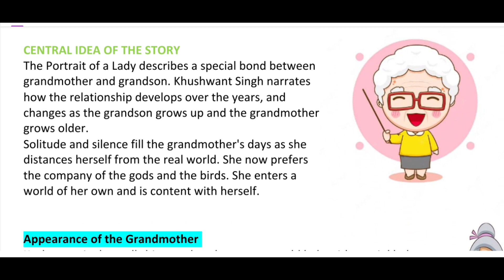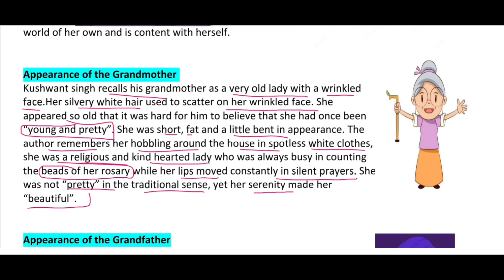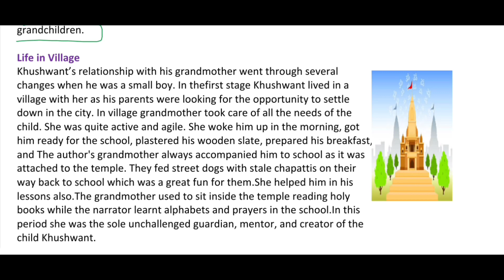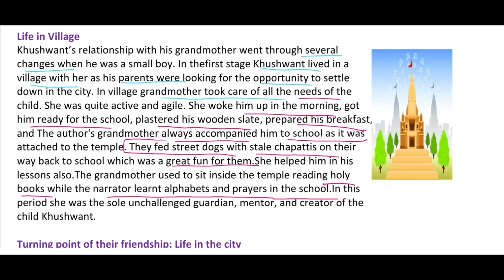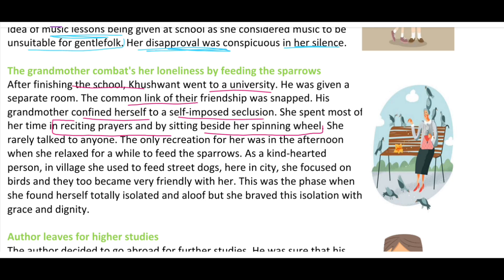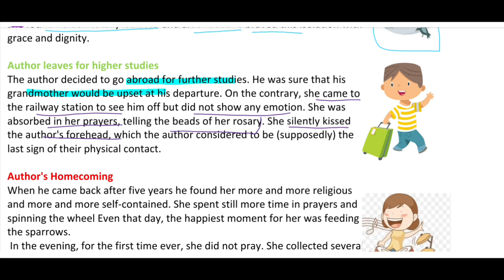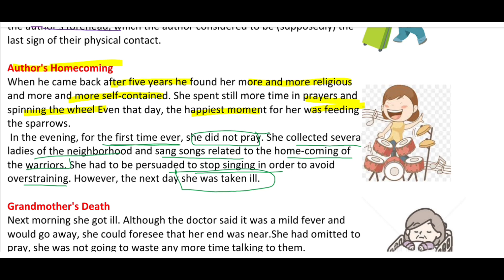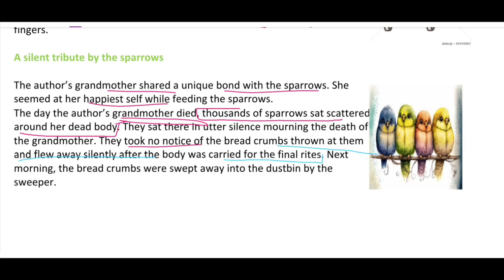The Portrait of a Lady Class 11 | completely explained in Hindi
The Portrait of a Lady Class 11 | completely explained in Hindi |Portrait of a Lady

In this video, we are learning the first chapter of class 11th English book Hornbill "The Portrait Of A Lady by Khushwant Singh". We are going to cover the full summary of the chapter and then we will understand the important questions that could be asked. Also, we will practice how to answer them in a proper manner so that you can get maximum marks in them.

Watch this video till the end and understand the full concept and get maximum marks. Also, share it with

your friends and practice with them.

In this video we have covered your chapter The Portrait of a Lady by Khushwant Singh

Portrait of a Lady Class 11 The Portrait of a Lady Class 11
The Portrait of a Lady Class 11 Question Answer The Portrait of a Lady Class 11 in English
The Portrait of a Lady Question Answers
The Portrait of a Lady Class 11 Summary in Hindi
the portrait of a lady class 11 portrait of a lady class 11
the portrait of a lady class 11 question answer
the portrait of a lady class 11 in english
the portrait of a lady class 11th
portrait of a lady class 11 question answers
portrait of a lady class 11 in english portrait of a lady class 11 summary
portrait of a lady class 11 in hindi
portrait of a lady class 11 important questions

Hey friends!
My name is Yamini Chhillar!
I will make sure that the literature content i will be providing will be a treasure trove for book lovers and literary enthusiasts alike. My content will include detailed summaries, insightful critical analysis, and thought-provoking commentary on novels, sonnets, essays, poems, and chapters.
 Kingdom of summaries channel is also perfect for those who love literature but don't have the time or energy to read thick books. With concise summaries and insightful analysis, I will be able to provide an accessible and engaging way for people to learn about literature.
KINGDOM OF SUMMARIES
YAMINI CHHILLAR